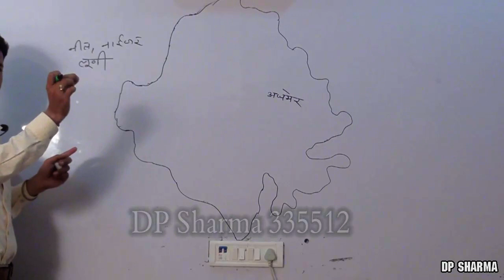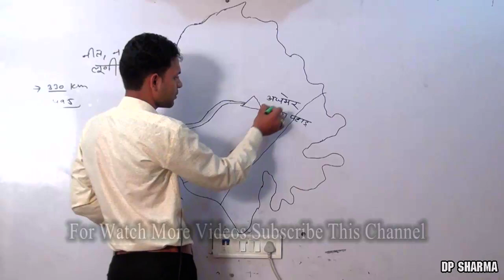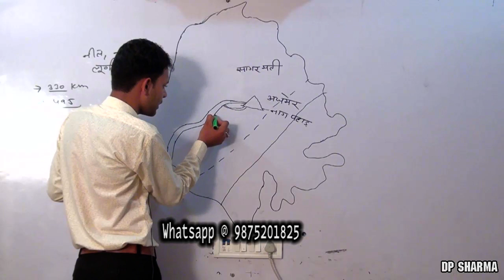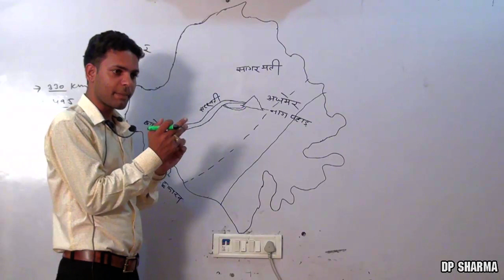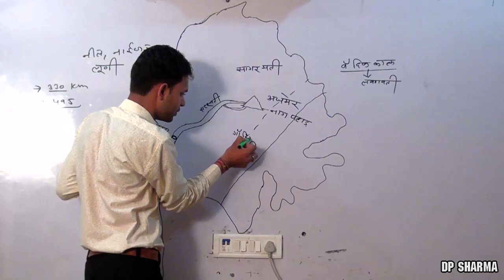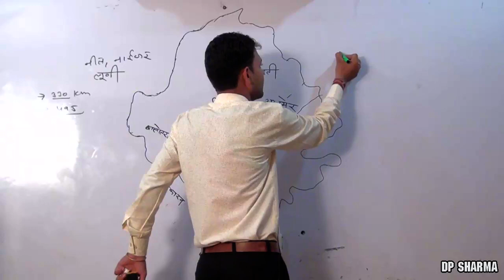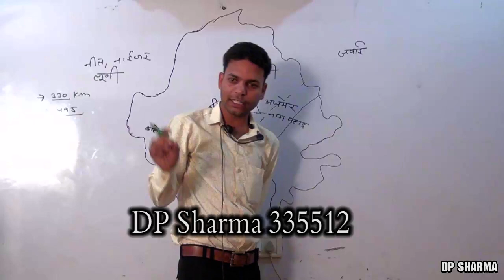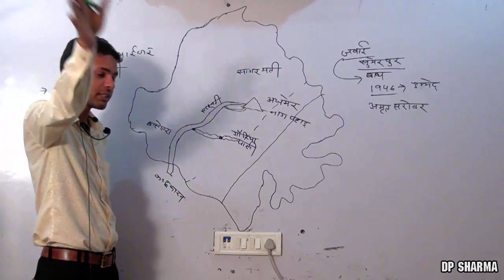लूणी नदी भाग -1 ( luni river system part 1st)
दुनिया की आधी मीठी आधी खारी नदी